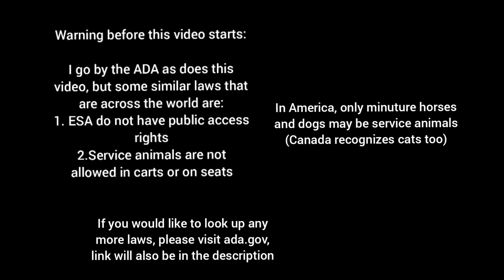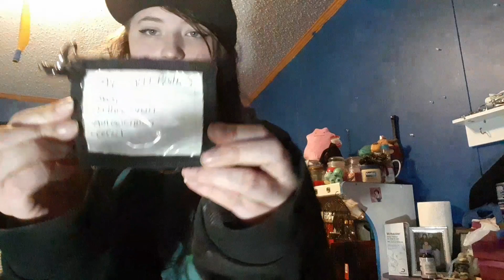Things I've heard fake service dog handlers say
Peanut is a Psychiatric medical alert and response service dog

Kat is an 18 year old girl who suffers from Depression, Anxiety, PTSD, lyme disease, Psychogenic blackouts and many more